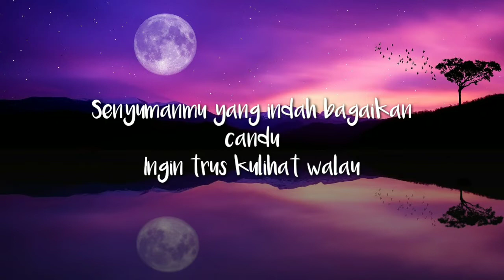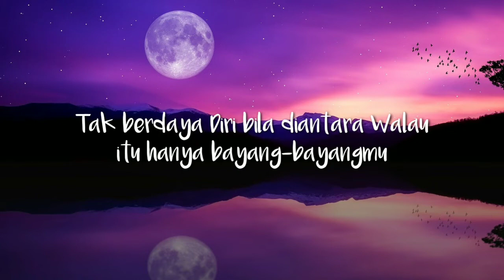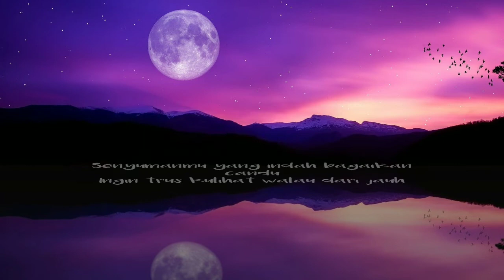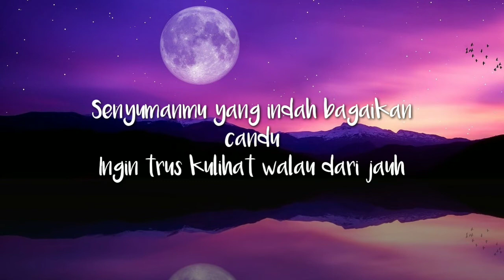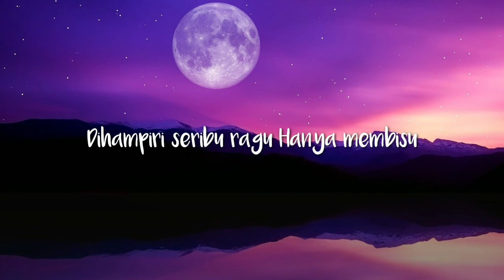Feby Putri - Halu (Lirik) (8D Audio)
Si perasa yang tak jua didengar, hanya mampu berHalusinasi dengan perasaannya sendiri.
Selamat menikmati...
Composer : Feby Putri Song
writer : Feby Putri

Lirik
Senyumanmu yang indah
Bagaikan candu
Ingin trus ku lihat walau
Ku berandai kau disini
Mengobati rindu ruai
Dalam sunyi ku sendiri meratapi
Perasaan yang tak jua di dengar
Tak kan apa bila rasa ini tumbuh sendirinya
Tak berdaya diri bila di antara
Walau itu hanya bayang - bayangmu Senyumanmu yang indah
Bagaikan candu Ingin trus ku lihat walau dari jauh
Skarang aku pun sadari
Semua hanya mimpiku
Yang berkhayalah Kan bisa bersamamu Senyumanmu yang indah
Semua hanya mimpiku
Yang berkhayalah
Kan bisa bersamamu
Senyumanmu yang indah
Bagaikan candu
Ingin trus ku lihat walau dari jauh Skarang aku pun sadari
Semua hanya mimpiku
Yang berkhayalah kan bisa bersamamu Dihampiri sribu ragu
Hanya membisu …uuuuu..uuuuu
Dihampiri sribu ragu
Hanya membisu …uuuuu..uuuuu
Dihampiri sribu ragu
Hanya membisu …uuuuu..uuuuu

📌Jangan Lupa Hit tombol 🔔 Agar Tidak Ketinggalan Lagu lagu terbaru lainnya dan Share📢ke teman-teman kalian